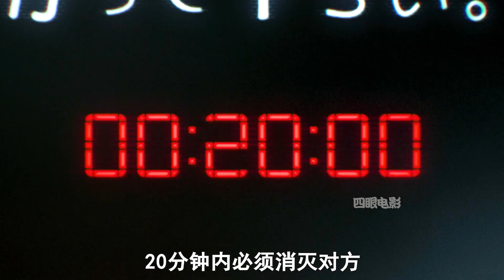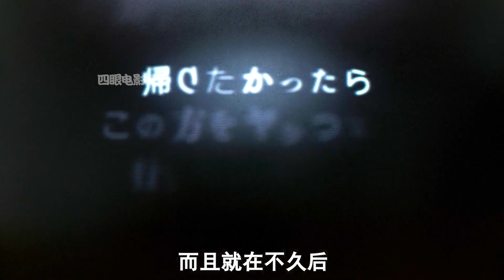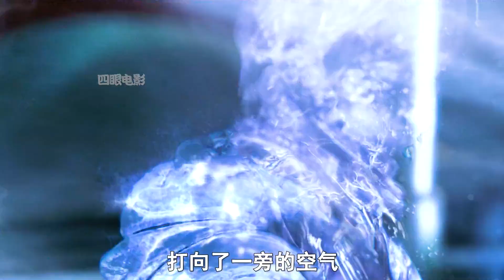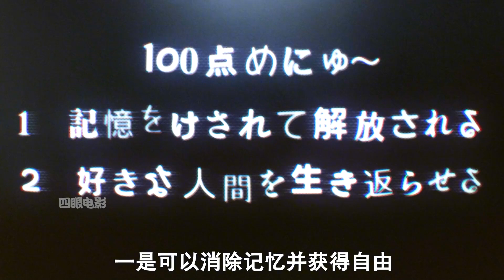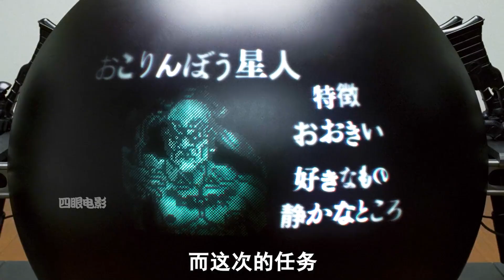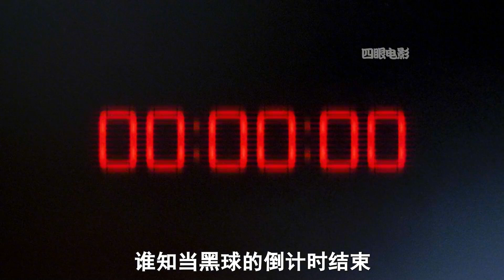一口氣看完真人版《殺戮都市》，死者被神秘黑球秒變外星獵人！